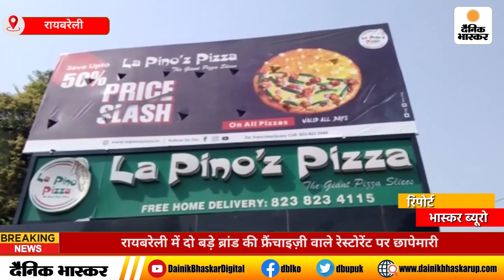Raebareli में दो बड़े ब्रांड की फ्रैंचाइज़ी वाले रेस्टोरेंट पर छापेमारी